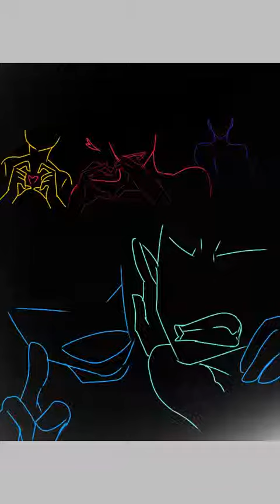My mascots | speedpaint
Happy bday to my oc Jackson, the green one, this took 5 to 10 hours to make.